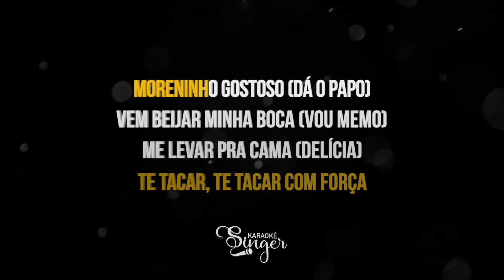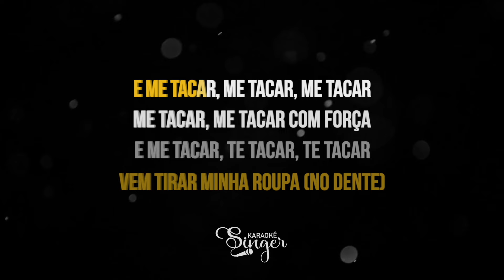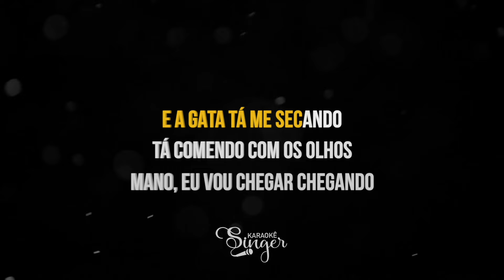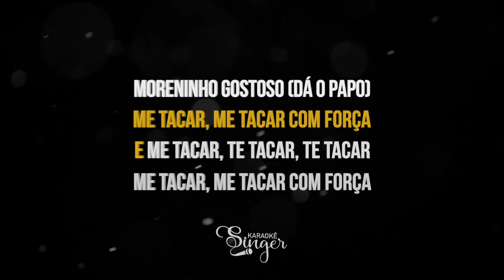Posso Beijar Sua Boca? - Léo Santana, Anitta (Karaokê Version)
Posso Beijar Sua Boca Karaokê dos artistas Léo Santana e Anitta

Atenciosamente,
Equipe SingerK.